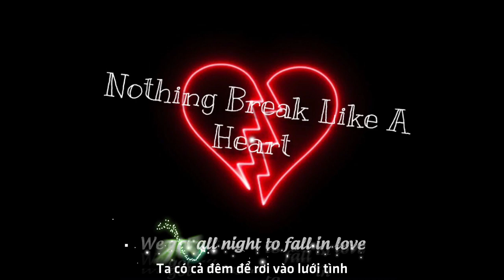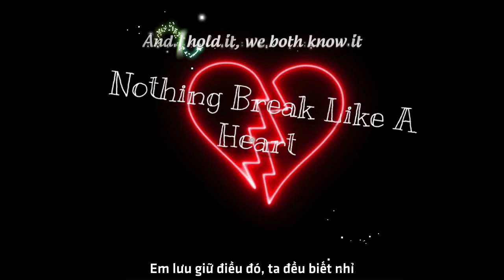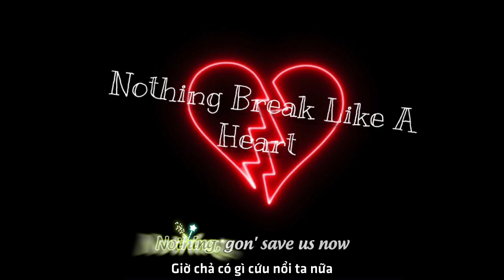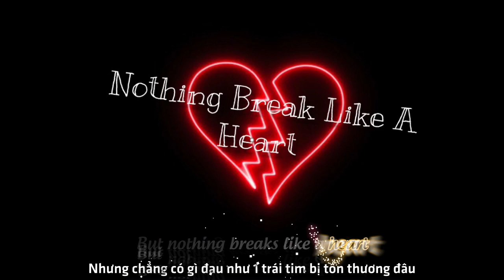[Vietsub] Nothing Breaks Like a Heart - Mark Ronson ft. Miley Cyrus (Rock Cover by First To Eleven)